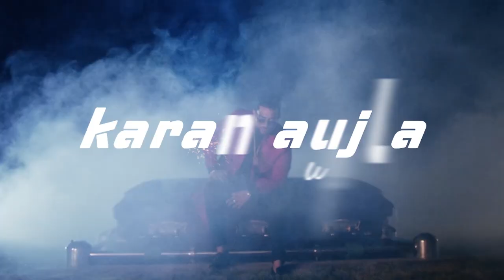Karan Aujla Mashup 2021 | f.t Tory lanez & Tyga | New Punjabi Song 2021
Karan Aujla Mashup : featuring Tory lanez & Tyga. Song : karan aujla x Tory Lanez x Tyga